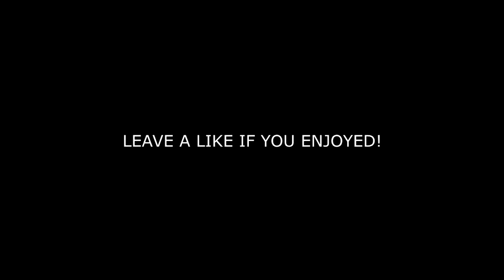SO MANY SNIPER CLIPS!! (INSANE STREAKS) - Battlefield 1